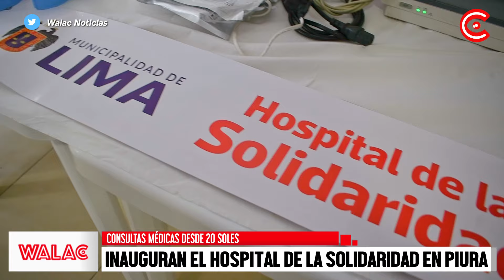Inauguran Hospital de la Solidaridad en Piura.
La región  Piura contará con un segundo Hospital de la Solidaridad. El nuevo establecimiento se ubica en la Av. Ramón Castilla 365, distrito de Castilla. La ceremonia de inauguración contó con la presencia de Luis Rubio, presidente del Consejo Directivo del Sistema Metropolitano de la Solidaridad, y de Rafael López Aliaga, alcalde de Lima.